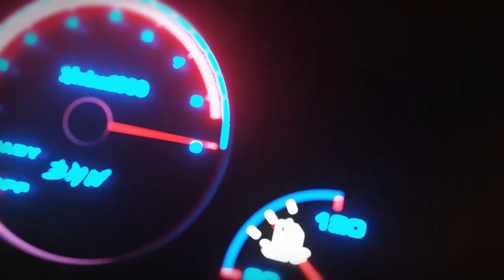¿Cuánto corre un Porsche Cayman s 718?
Probamos el Porsche Cayman s 718. Impresionante cuanto tarda de 0 a 100 km/h ¿Quieres saber cuál es su velocidad máxima? Entérate en nuestra reseña.